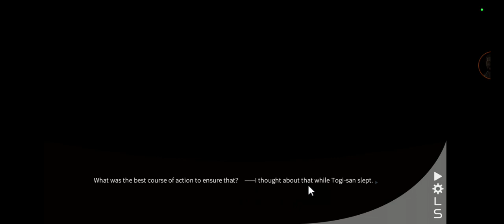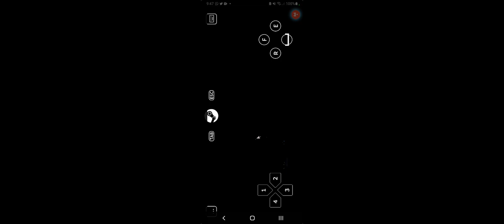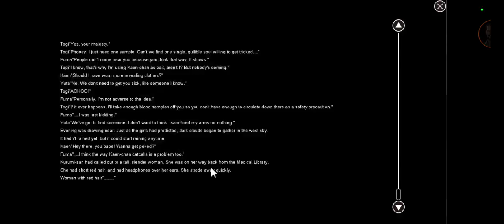Campus Notes: Forget me not (31) - Buscando sangre